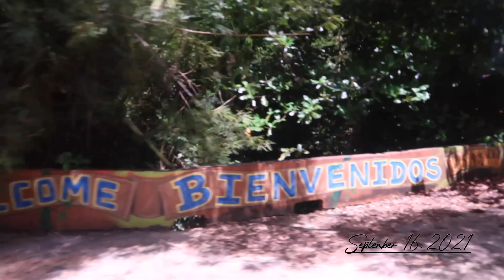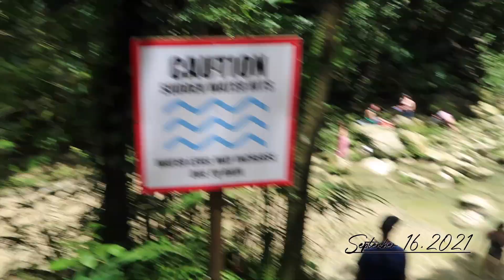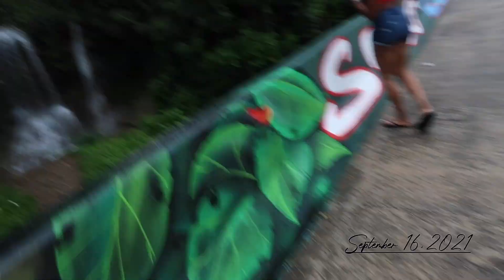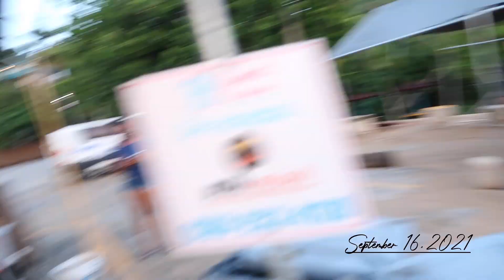Puerto Rico Nursing Mission Trip Pt.3 | Travel Vlog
💙Amazon Storefront 💙

15% code:  JENEAN15

20% code:  JENEAN20

💜About me 💜

Hi, Welcome! My name is Jenean. I am a newly licensed and certified  Pediatric Nurse Practitioner. I also love to travel around the world, spending quality time with my family & friends and I want to share my life  journey with you guys.